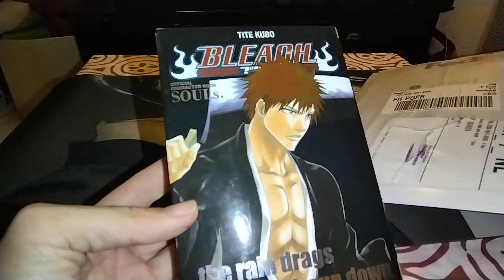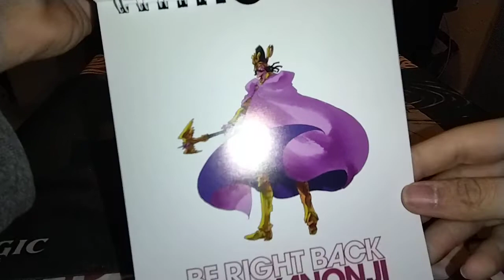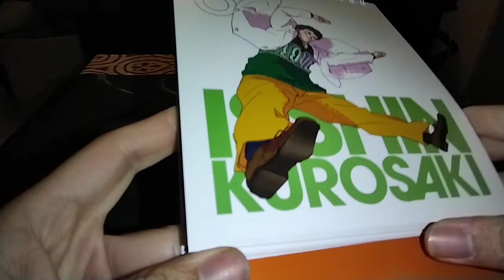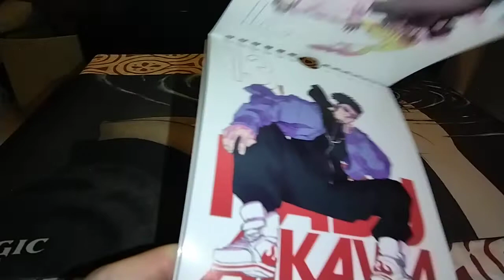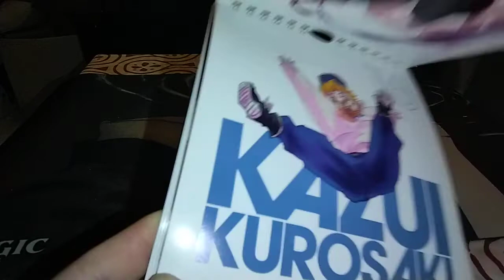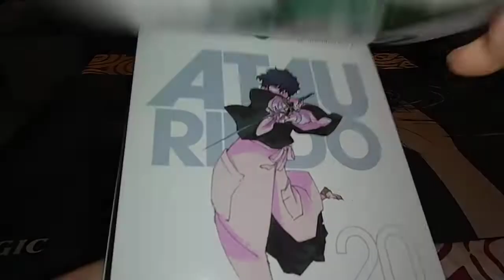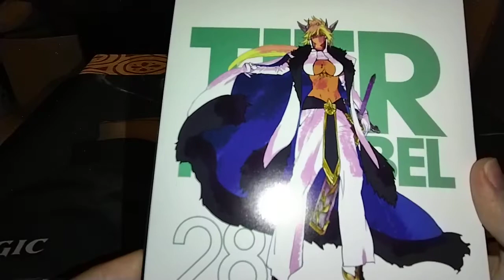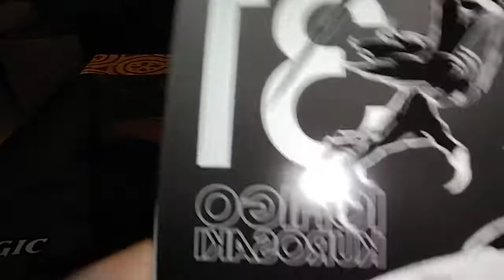Unboxing calendrier perpétuel de l'exposition de Bleach (Bleach Ex). C'est incroyable !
ouverture du perpetual calendar Bleach exhibition / Bleach Ex